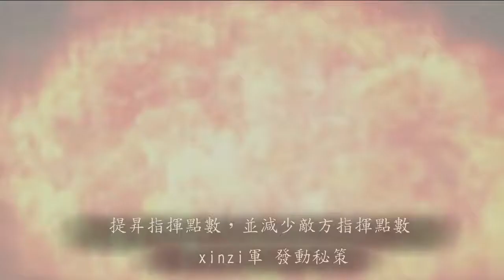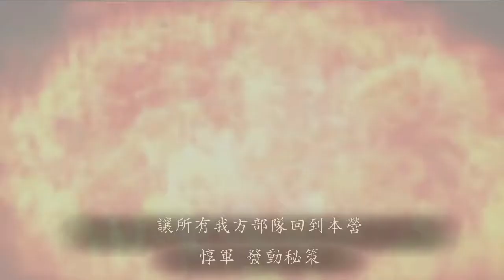N 三國志12 対戦版 PS4 PSV 2019 01 19 08 49 19